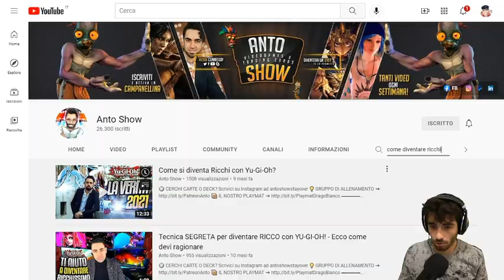TECNICA SEGRETA PER DIVENTARE RICCHI CON YU-GI-OH!!!!! - REACTION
Voi cosa ne pensate di questo personaggio? Ha del potenziale sicuramente...è solo molto inespresso.
Non vi chiedo di non seguirlo, nel suo intrattiene...prendete però con le pinze quello che dice, soprattutto quando parla di soldi.
Diventare ricchi con le carte collezionabili richiede molto investimento, tempo e conoscenza del settore. Se sperate di fare soldi in maniera semplice non fatelo. Giocate e divertitevi.

🔹SOCIAL
- Instagram Cappello di Paglia: